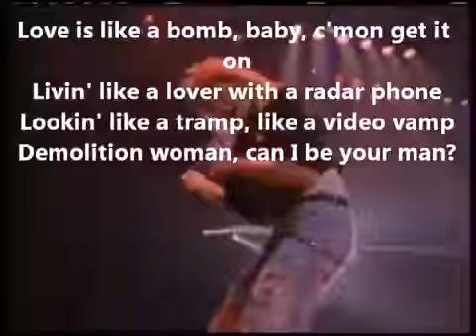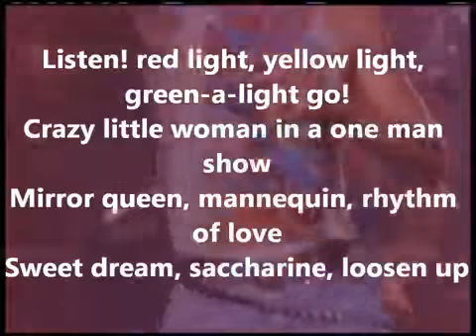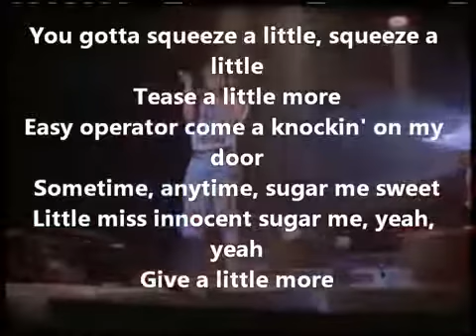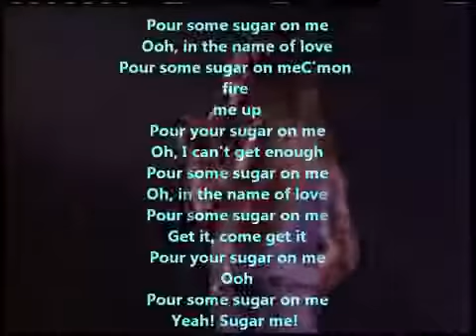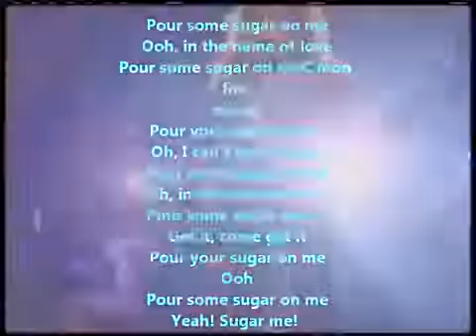Pour Some Sugar On Me